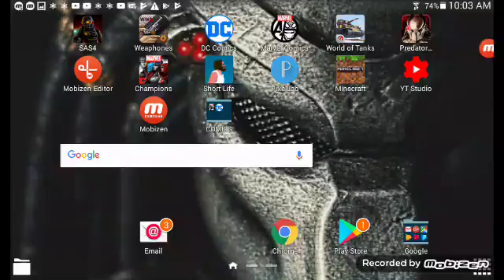Let's play World of Tanks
Go get this awesome game